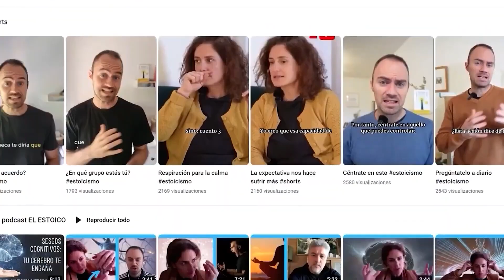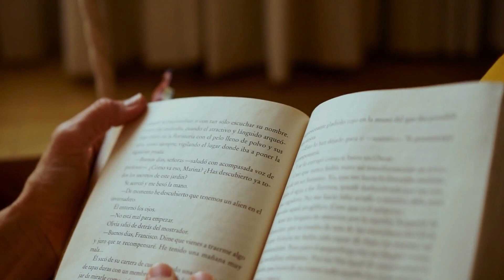Consejos de Séneca sobre el 𝐃𝐄𝐒𝐀𝐏𝐄𝐆𝐎 y las 𝐈𝐍𝐂𝐎𝐌𝐎𝐃𝐈𝐃𝐀𝐃𝐄𝐒 𝐕𝐎𝐋𝐔𝐍𝐓𝐀𝐑𝐈𝐀𝐒. Carta 18 de SÉNECA a LUCILIO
Nos encontramos frente a la CARTA 18 de SÉNECA a LUCILIO. En esta carta nos comparte algunas de sus reflexiones y experiencias en torno a las INCOMODIDADES VOLUNTARIAS y al valor de PREPARARNOS PARA LA ADVERSIDAD cuando nos encontremos en periodos de calma, del mismo modo que se preparan los soldados para la guerra o entrenan los deportistas ante una competición.

En esta serie de vídeos, vamos a analizar uno de los LIBROS FUNDAMENTALES del ESTOICISMO, las CARTAS DE SÉNECA A LUCILIO (la edición que utilizo para analizar las cartas es esta de la editorial Cátedra

Un conjunto de 124 cartas que SÉNECA escribió en sus últimos años de vida en las que partiendo de la observación de la vida cotidiana, se abordan temas clave para la FILOSOFÍA ESTOICA, como el AMOR FATI, la VIRTUD, el MEMENTO MORI o el ideal del SABIO ESTOICO.

Estos son algunos aspectos de la FILOSOFÍA ESTOICA y veremos con ejemplos CÓMO APLICAR EL ESTOICISMO en tu día a día, para mejorar tu calidad de vida.

Mi primer libro, "Siempre en pie", ya está en venta y puedes comprarlo a través del siguiente enlace

También puedes acudir a tu librería favorita para hacerte con él.